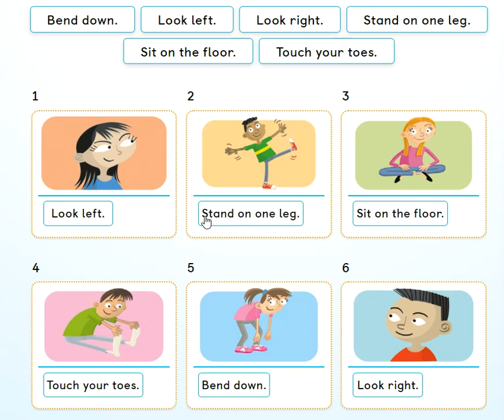Unit 1 - PB pg. 12 - activity 3. Read and say the number. Listen and check.